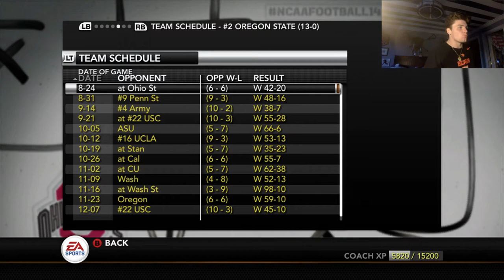MY QB PLAYED HIS GREATEST GAME IN HIS FINAL GAME..! | Oregon State NCAA 14 Football Dynasty | Ep. 78